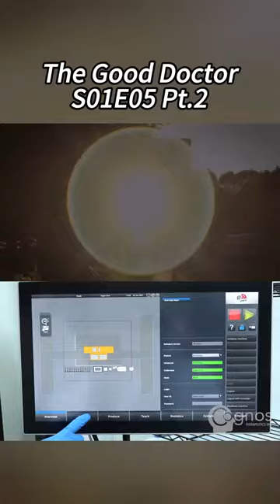Pt.2 MovieRecommendations PopularTVShows FilmAndTVAnalysis mbtcstock COGN cognos tvshow